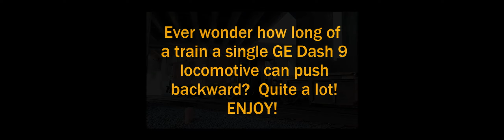NS Intermodal Train 27AUG2020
Norfolk Southern Intermodal trains heading out of the Port of Virginia give a railfan a real treat.  There is such a wide variety of cargo loads and rolling stock in each train.  Different shipping lines, various height and length containers, and even open top containers all make an appearance.  NS makes extensive use of cabooses on local switching runs as well, a heartwarming pleasure in today's age of FREDs and the like.

This train even has a tank container of alcoholic beverages on it? Did you spot it? Hmmm. it makes you wonder what type of booze it is.